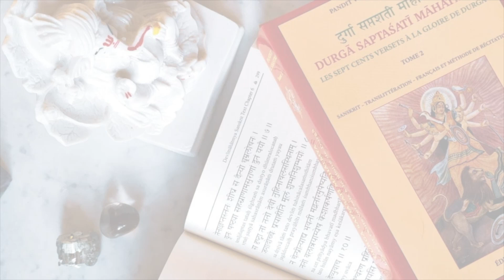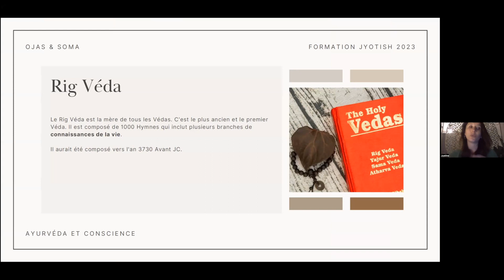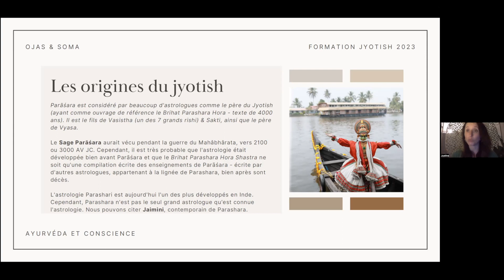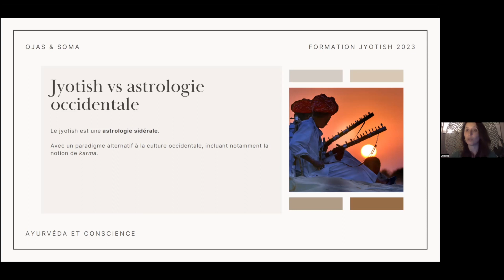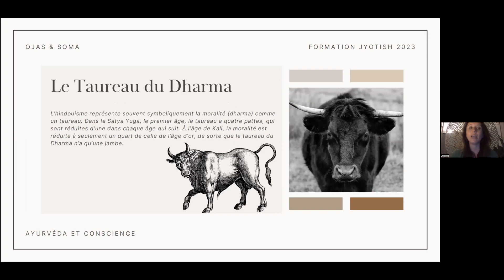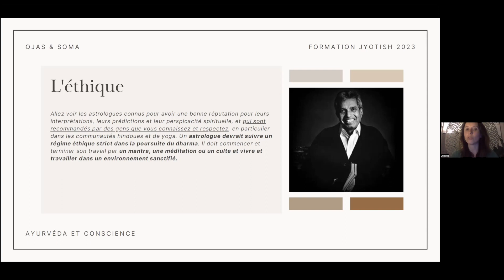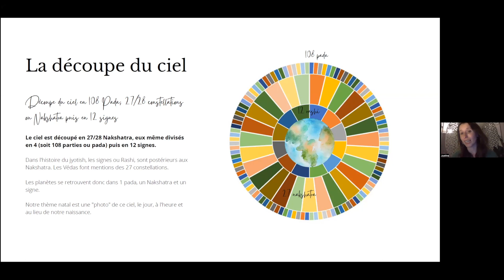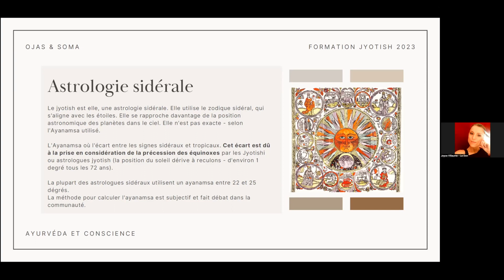Conférence introduction au Jyotish (Astrologie Védique)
Nous somme heureux de pouvoir vous présenter une conférence animée par notre nouvelle formatrice en astrologie védique (Jyotish) Justine Savitri pour vous présenter la nouvelle formation en Jyotish.

Introduction au Jyotish, le calendrier lunaire et les fondamentaux dans la lecture de thème : du vendredi 23 au dimanche 25 juin 2023
Facteurs secondaires d’analyse, le dharma, les remèdes, planifier un évènement, compatibilité et vastu : du vendredi 21 au dimanche 23 juillet 2023

L’élève apprendra à maitriser le langage du Jyotish (énergies planétaires, diagnostic des forces et des faiblesses, compréhension des termes karma et dharma). Il deviendra ainsi capable de lire le kaléidoscope énergétique d’un client via le thème astral. Il apprendra à renforcer, modifier ou transformer l’alchimie planétaire grâce à la compréhension des Upayas (remèdes astrologiques) spécifiques au Jyotish.

Nous tenons à remercier Marine et Hemachandra pour leur soutient et leurs apports de savoirs 🙏🏻

Instagram de Justine : @ojasandsoma (vous pouvez prendre rdv avec elle pour une consultation en Jyotish)

Pour plus d'information sur notre école de formation en Ayurvéda, veuillez consulter notre site web et notre page Facebook et/ou Instagram :

À Bientôt 🌿✨